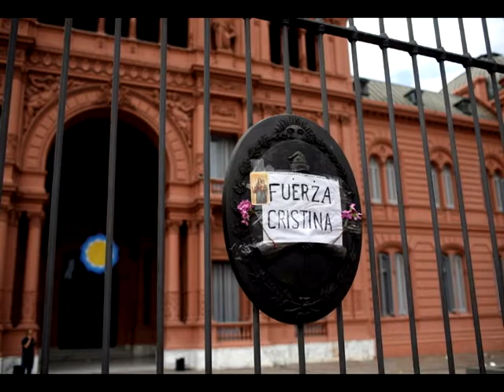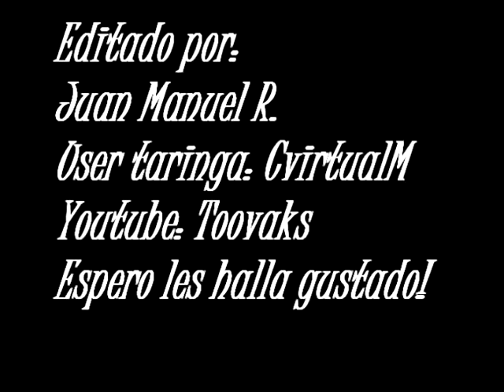Homenaje a Nestor Kirchner.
ETERNAMENTE AGRADECIDOS TU PUEBLO TE RECUERDA CON UNA SONRISA EN EL ALMA.
GRACIAS
En el video agregue un fragmento de un discurso de nestor que solo encontre en TN es algo contradictorio pero es lo q hay!
Gracias!